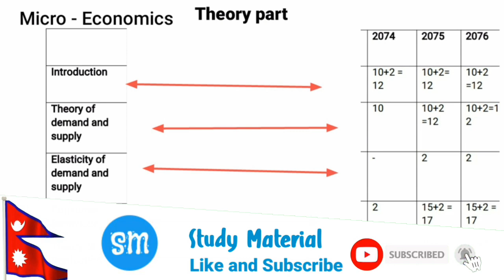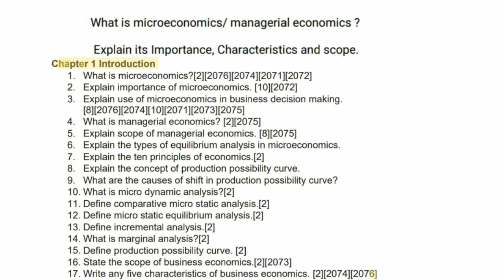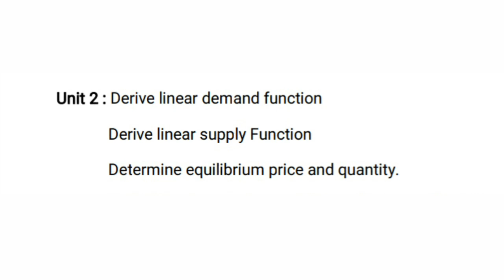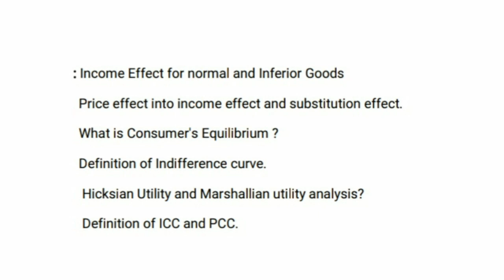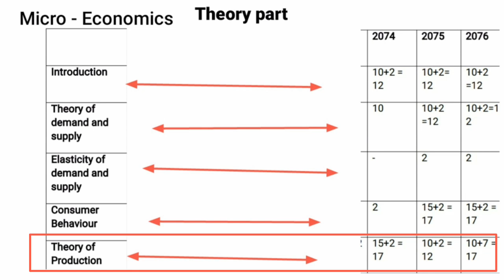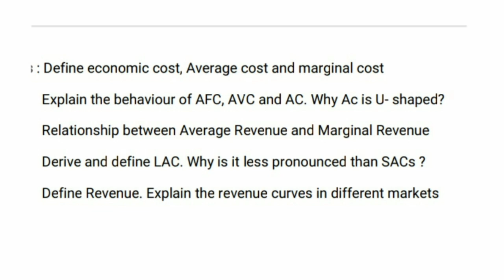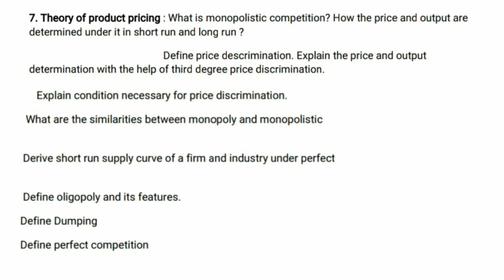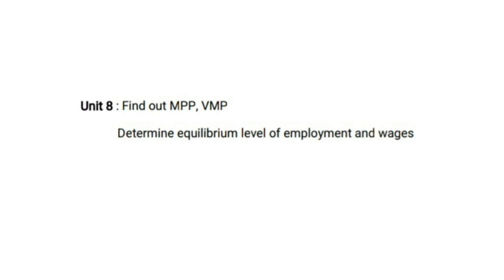Exam basis - Micro-Economics for BBS 1st year student - Deep analysis by study material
Micro-Economics for BBS 1st year student -  Deep analysis by study material.

sabai bbs 1st year economics ko video

Join group For book and notes.